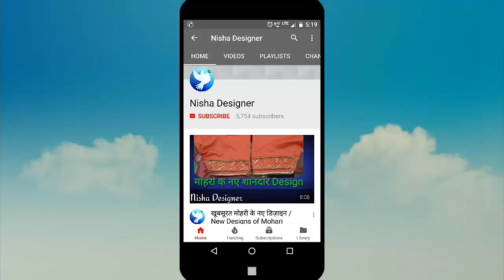Beautiful Designer nighty pajami stitching in 3 meter cloth in hindi very easy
This video helps you to cut and stitch a popular and latest kind of designer nighty pajami